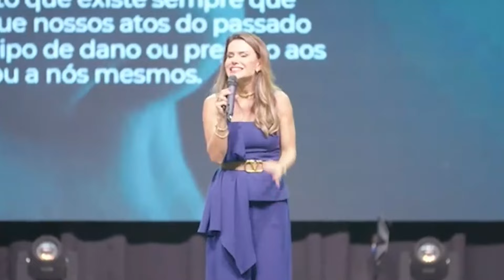O Segredo para Renovar sua Vida Espiritual em Jesus | Camila Vieira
Alcance a prosperidade em Todas as áreas da sua vida (Método CIS)

Olá, tudo bem com você? Neste vídeo, você vai aprender como mergulhar em Jesus e superar seus desafios diários.

Clique no ícone de sino "🔔" para receber a notificação de quando os próximos vídeos forem liberados.

camilavieira#ComunidadeEVA